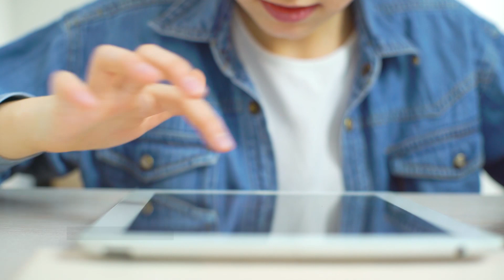Mídanle al Internet de sus hijos; pide diputado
Al considerar que las Redes sociales son una amenaza para las niñas, niños y adolescentes; si no hay supervisión, el diputado Fernando Rocha Amaro, pidió a los padres de familia que limiten el tiempo que pasan sus hijos navegando en internet.